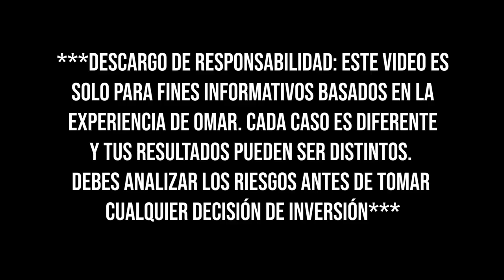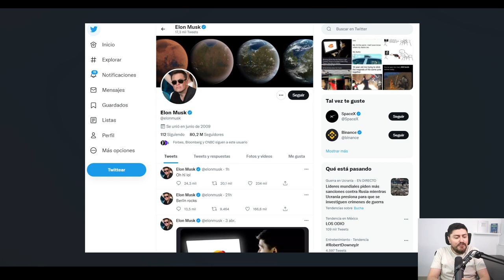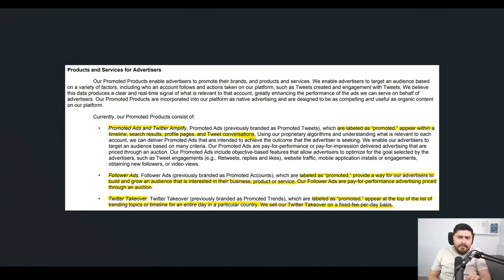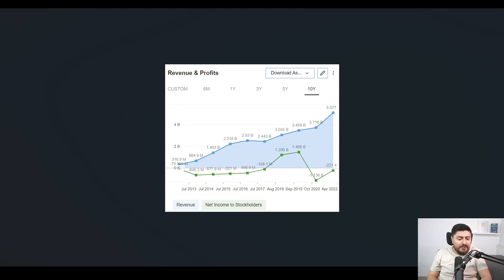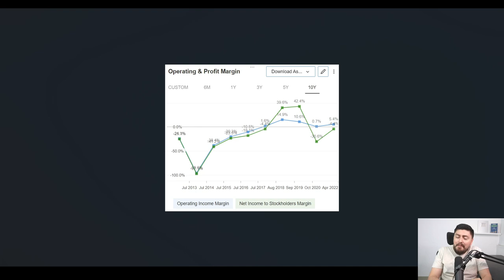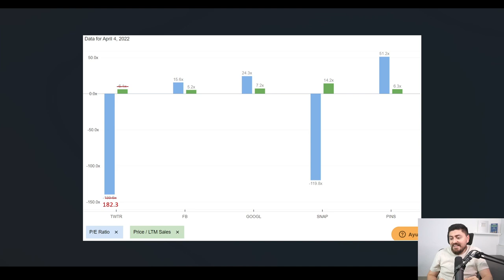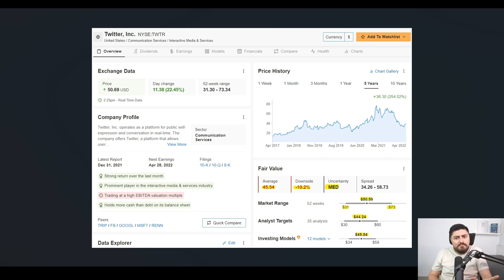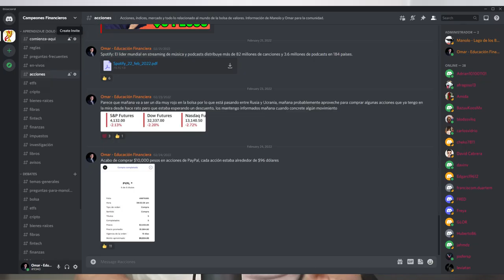Elon Musk COMPRA TWITTER. Análisis de la acción.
Elon Musk acaba de comprar el 9.2% de Twitter, convirtiéndose en el inversionista con más acciones de la empresa, la acción subió en un solo día más de 25%. ¿Será buen momento para invertir en Twitter? Vamos a hacer un análisis completo de la empresa.

00:00 - Introducción
00:40 - Noticia de Elon Musk
1:46 - Inversionistas más grandes de Twitter
3:22 - ¿Qué es Twitter?
4:45 - ¿Cómo ganan dinero?
5:51 - Competencia
6:20 - Acción de Twitter
6:55 - Ventas y ganancias de la empresa
7:53 - Estado de resultados
8:41 - Crecimiento
9:26 - Márgenes
9:39 - Comparación con la competencia
11:38 - Otras métricas para la comparación
13:09 - Precio sobreventas
13:30 - Balance general
14:14 - Número de acciones
14:33 - Flujo de efectivo
14:53 - Analistas y modelos de Investing
15:50 - Conclusión